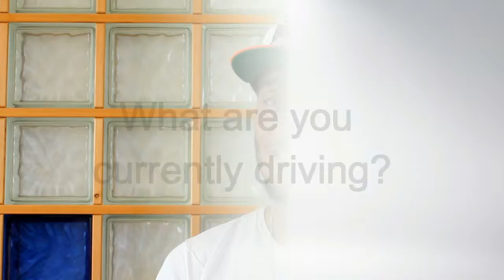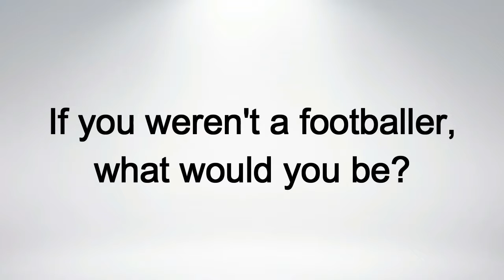Quick-Fire Round: Leroy Fer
Netherlands international and Queens Park Rangers midfielder Leroy Fer is the latest professional footballer to take on Shoot's Quick-Fire Round.